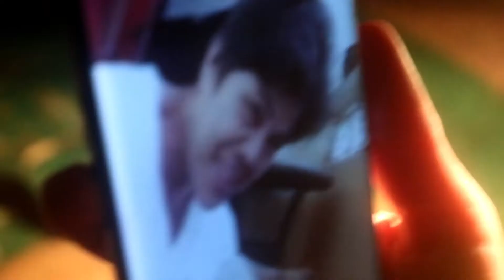Halloween 2019 First time to celebrate halloween in the USA